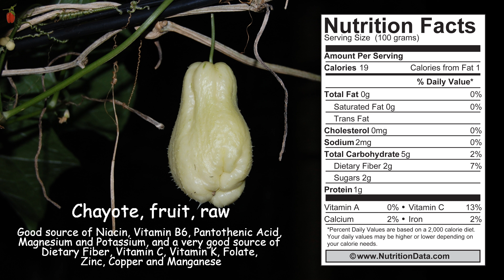Chayote, fruit, raw (Nutrition Data)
This food is very low in Saturated Fat, Cholesterol and Sodium. It is also a good source of Niacin, Vitamin B6, Pantothenic Acid, Magnesium and Potassium, and a very good source of Dietary Fiber, Vitamin C, Vitamin K, Folate, Zinc, Copper and Manganese.